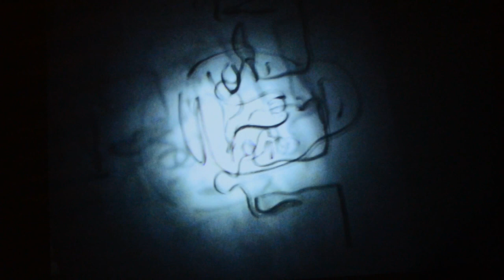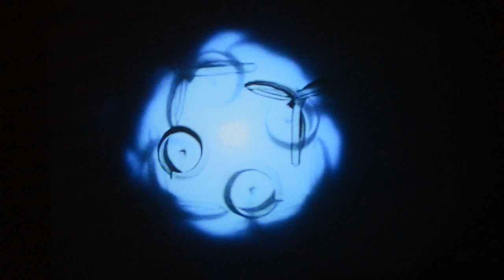Looping: silhouettes / faces / hands